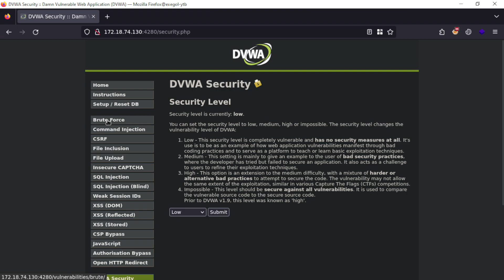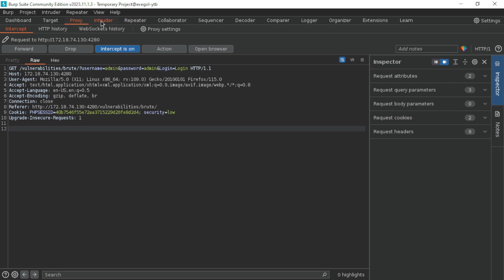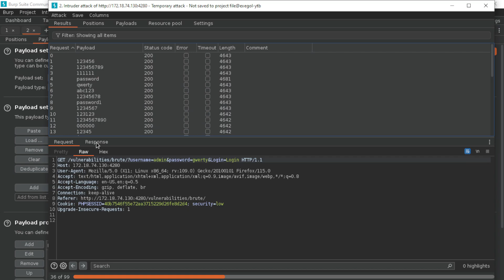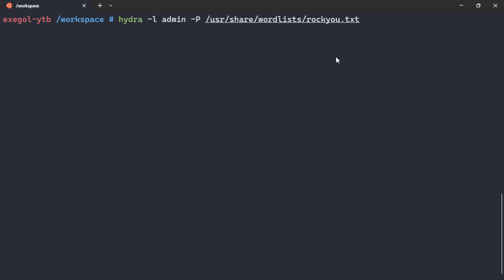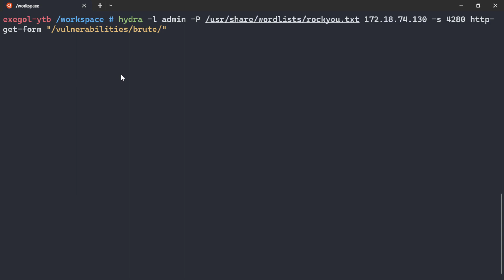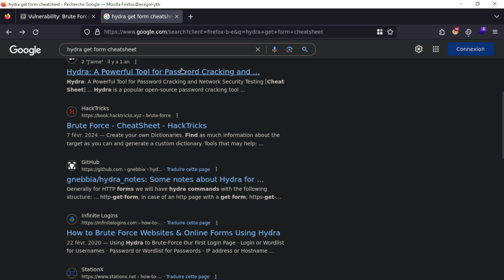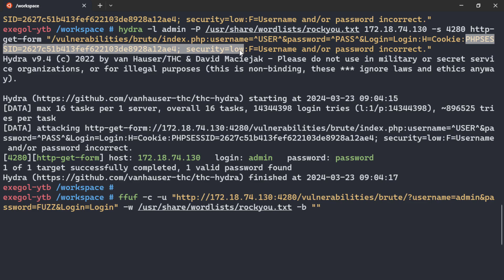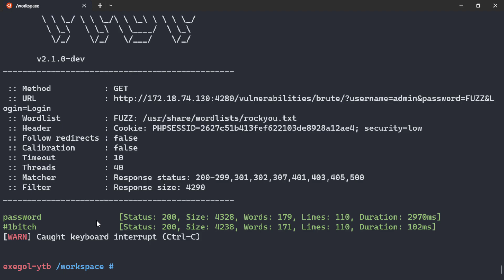DVWA - Brute Force - Low